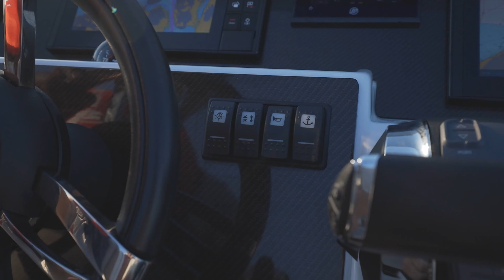Technohull SeaDNA 999 Open Med Twin Mercury Verado 400 R